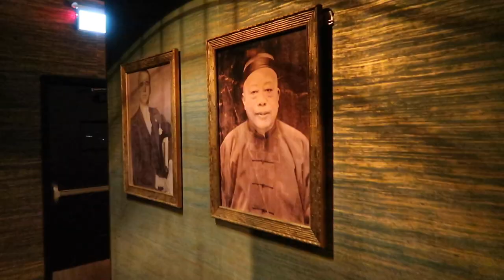Wedding Dress Shopping In Vancouver 2021 & New Speakeasy Bar | Vlog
In this vlog I go on a solo mission to find a wedding dress in Vancouver for our July 2022 wedding! I visit three bridal stores, and have the best experience at Lisa's Bridal. I feel like I am just about to say "yes to the dress"! I also check out Laowai - a new speakeasy bar inspired by Shanghai's Prohibition era. Highly recommend!

Let’s connect on Instagram! @georginastokes

Mini tripod / stick I use
My ring light

This means I earn a very small percentage from any sales made through them. This does not affect the price you pay, and I only ever share products I genuinely use and recommend.